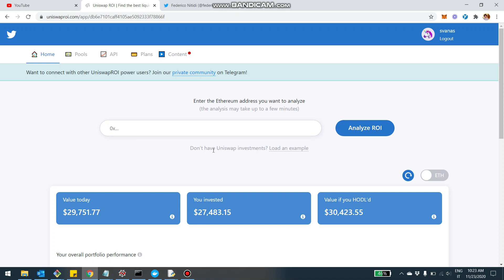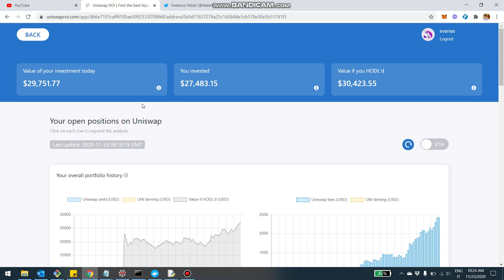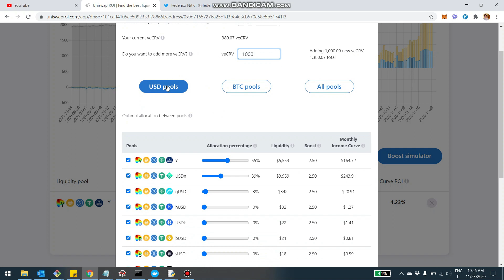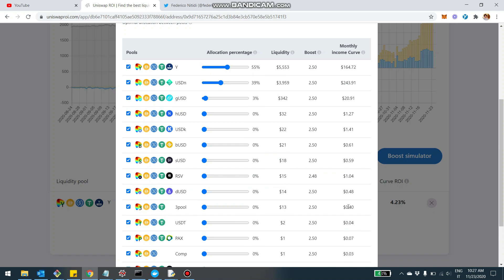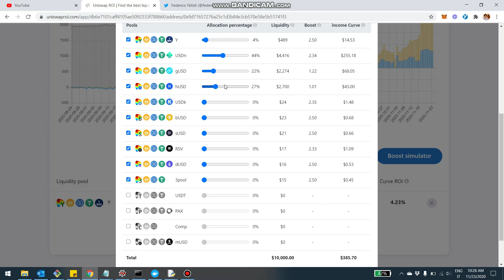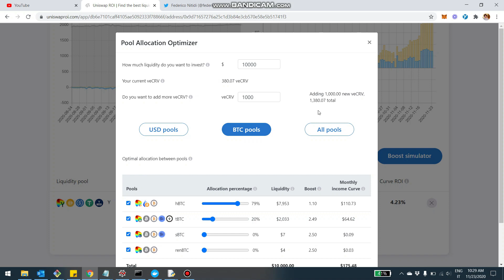How to optimize your Curve pools PART 1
In this video we discuss how you can optimiza your liquidity allocation between different Curve liquidity pools with uniswaproi.com's latest feature, the Curve Pools Optimizer.